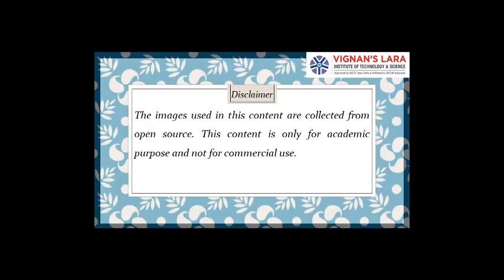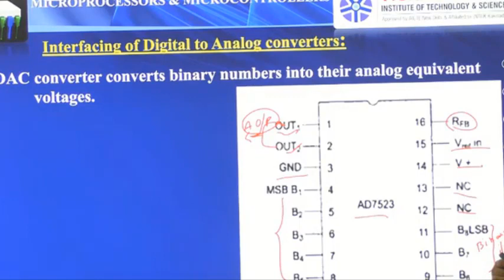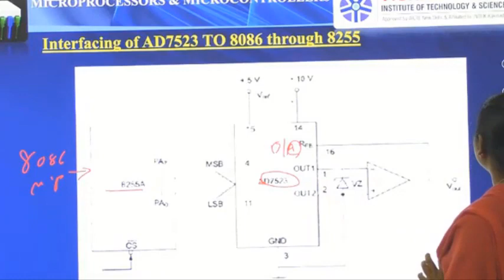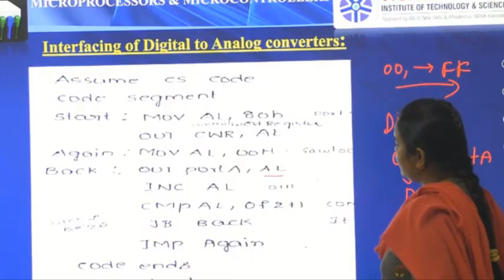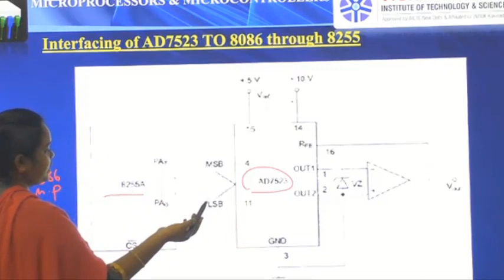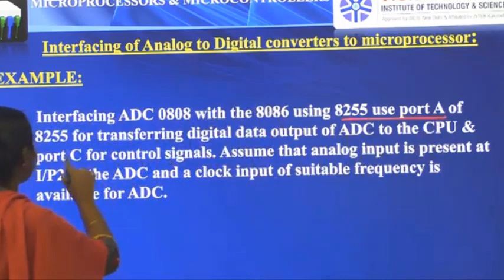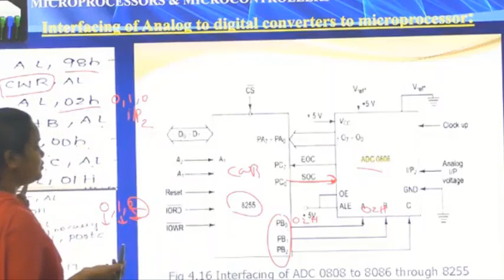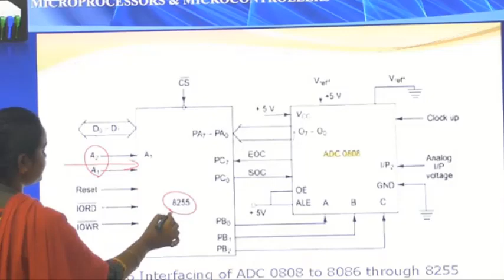digital to analog converter_(UNIT_3)